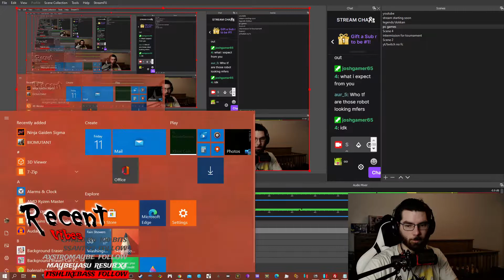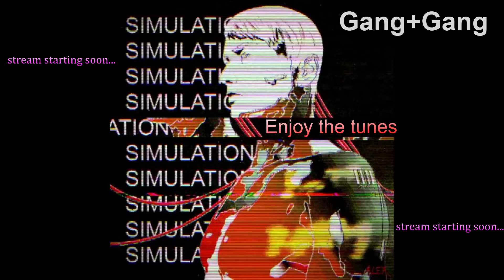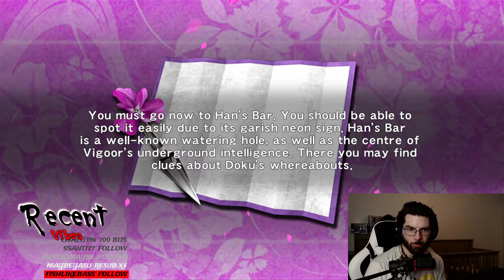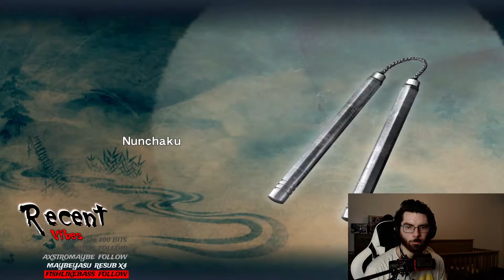[NINJA GAIDEN: Master Collection] NINJA GAIDEN Σ Let's Play: Blind #2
This is the second part of my [blind] playthrough of Ninja Gaiden Sigma 1.
Twitch saw it first!
SNS:

Twitter.com/bedsidegamma
Twitch.tv/bedsidegamma